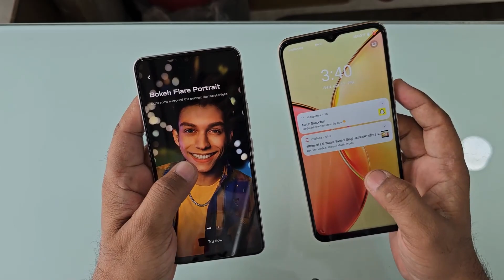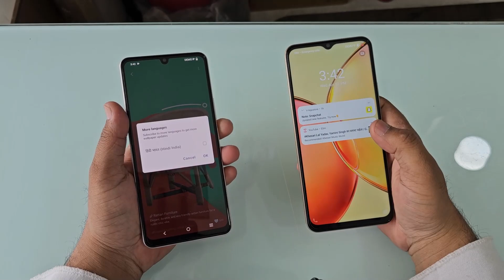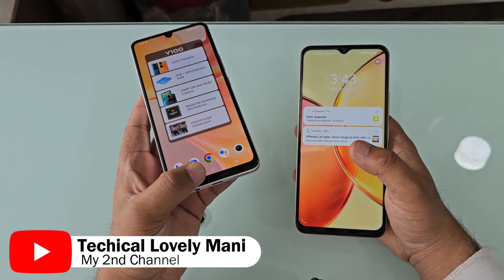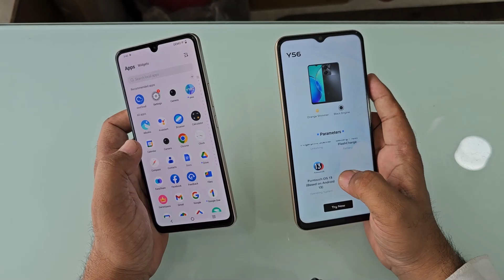Vivo Y100A Vs Vivo Y56 Full Comparison Which one is Best | Vivo Y100A 5g Vs Vivo Y56 Comparison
Balaji Communication
Ytmani lamination
Mohan Nagar, Kurukshetra, Haryana 136118
Google Ads
Tags linck App name :- Keywordtool.io
mani
You Queries :-